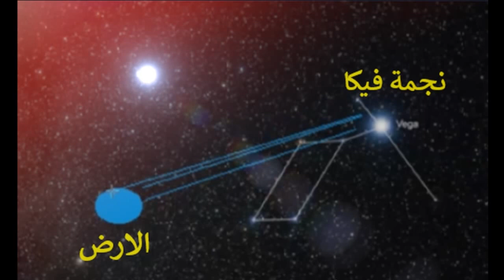نلتقيكم اليوم .. صلاة ضوئية .. جلسات سفر كوني